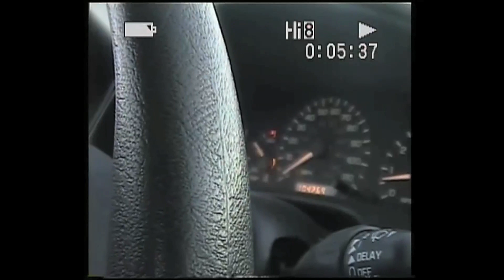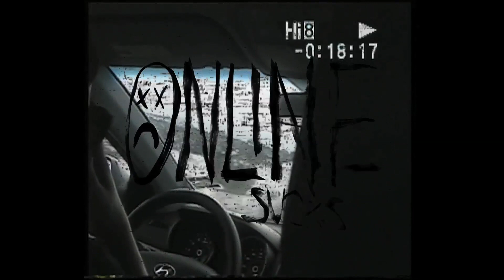They moved out... (ONLINE SUCKS Podcast #1)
ONLINE SUCKS PODCAST: the first one.

Lonnie, Brad & Steven talk good, clean fun.

Edit: OS has been a brainchild I've had for over a year now. I'm really glad everything finally came together & this got to happen. Just talking with people I care about about our real thoughts without self-induced pressure to worry about whether they're good, stupid, self-indulgent, etc. Obviously this isn't going to appeal to a greater audience & that's okay. We made this for the people who are already here & care at least a tiny bit about as, as well as for ourselves. I hope you get something out of it. Thank you for checking it out! -lonnie